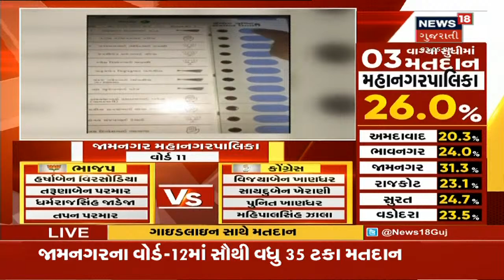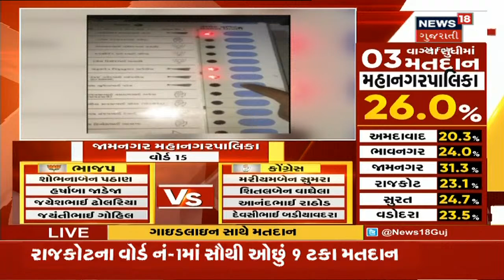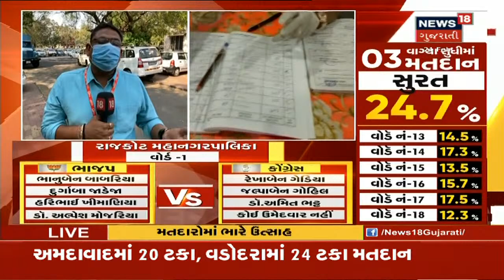Election Breaking | CM નો Corona Report આવ્યો Negative | News18 Gujarati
CM નો Corona Report આવ્યો Negative. CM Air Ambulanceથી જશે Rajkot. મનપાની ચૂંટણીમાં CM Vijaybhai Rupani PPE Kit પહેરી મતદાન કરવા જશે. Corona ની Guideline પ્રમાણે 5-6 વાગાની વચ્ચે કરશે મતદાન.